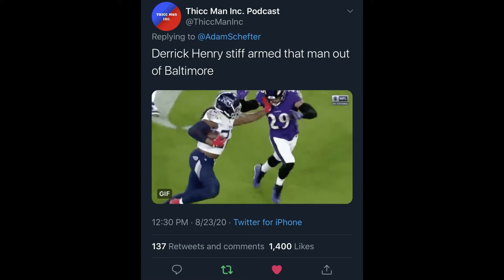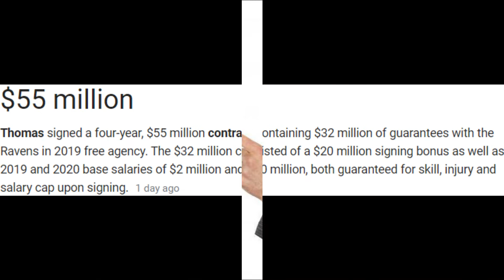Earl Thomas Throw Out of Baltimore Where Will he Go?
We go over Earl Thomas being Released from the Ravens, where do you think he will land? Cowboys fans get ready to cry.